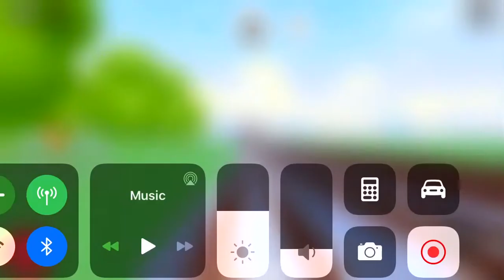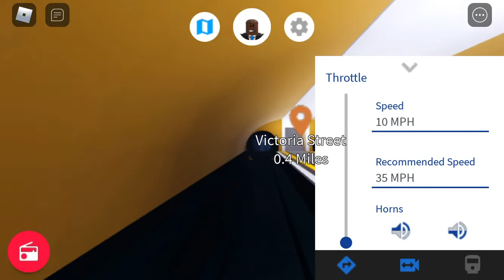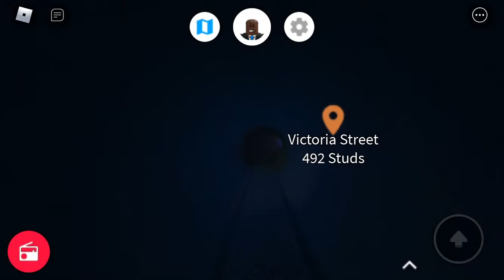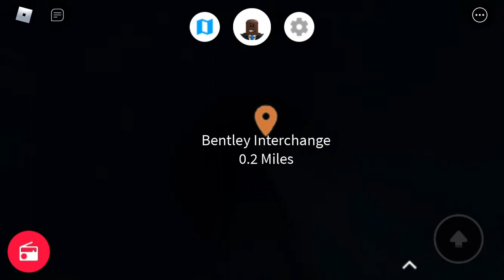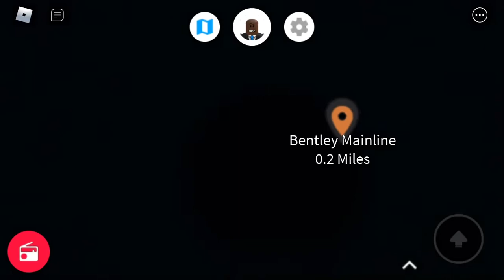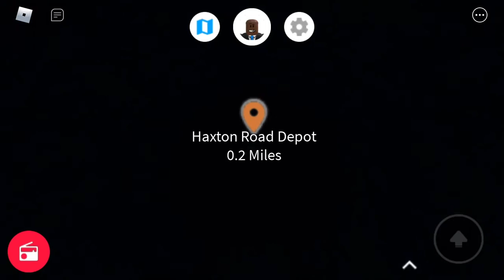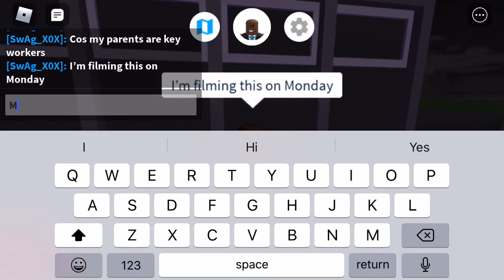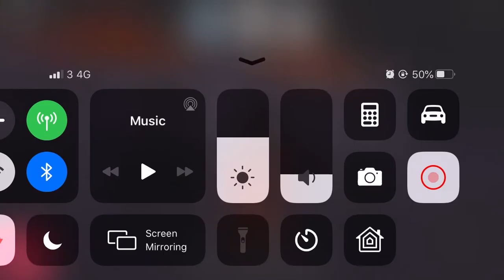Bentley Subway-Clockwise Full Loop